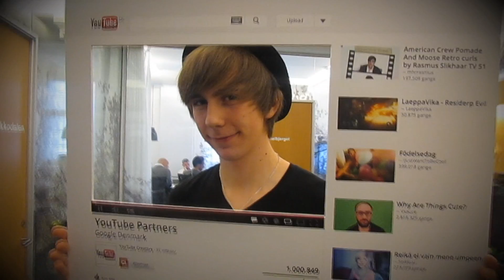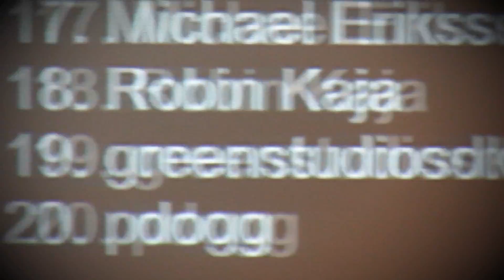Son-Michael og co. besøger Youtube DK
Titlen rimer lol

Kan I i øvrigt se alle Youtuberne der er med :)
Tør vædde med du ikke vil trykke på den.!

Og i øvrigt LIKE for Gaming Comedy videoer. Og del den endelig med dine venner, bekendte, naboer og Jørgen Leth.